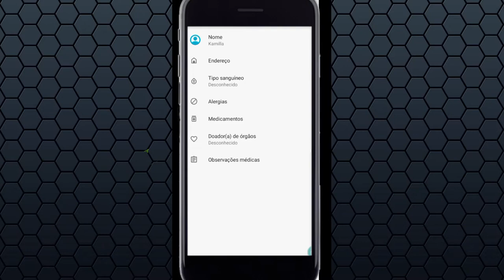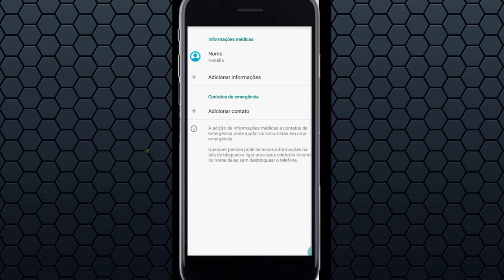COMO CONFIGURAR INFORMAÇÕES DE EMERGÊNCIA NO CELULAR ANDROID